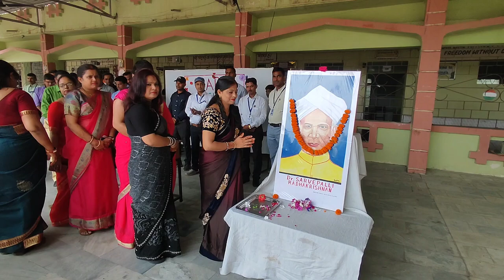Celebration of teacher's day,Teachers r playing the role of students&some students are as teachers.